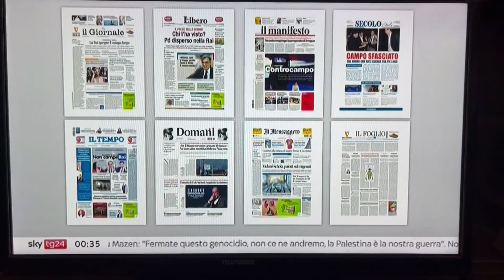Gli Usa chiedono la pace e poi danno 8miliardi a Israele per la guerra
Sulla nostra prima pagina di oggi, 27 settembre, nella rassegna stampa di SkyTg24 condotta da Paolo Fratter